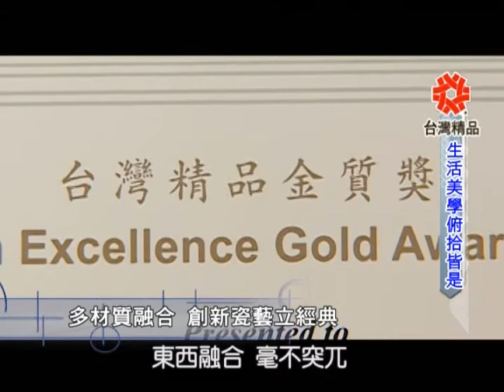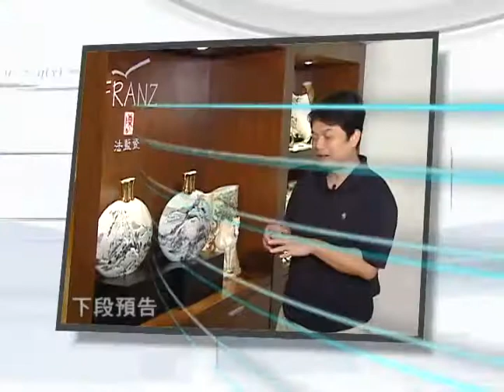2012夢想全紀錄第一集 生活美學俯拾皆是part1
台灣精品獎今年邁入第20屆，總計有426家廠商，1145件產品報名參選，最後有173家廠商，441件產品脫穎而出，獲得經濟部授權使用「台灣精品」標誌，成為外貿協會在國內外推廣台灣產業優質形象的代表產品，其中有10件產品拿下金質獎。